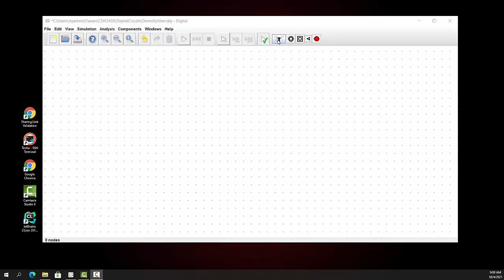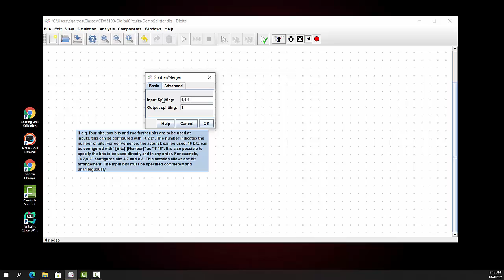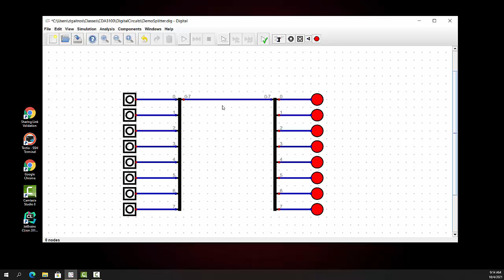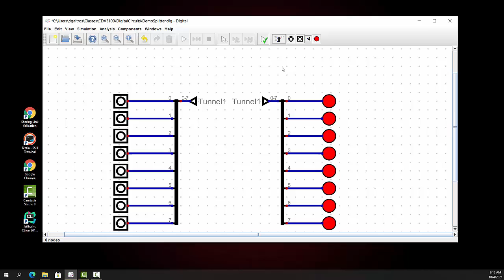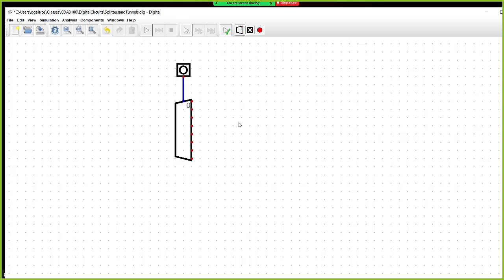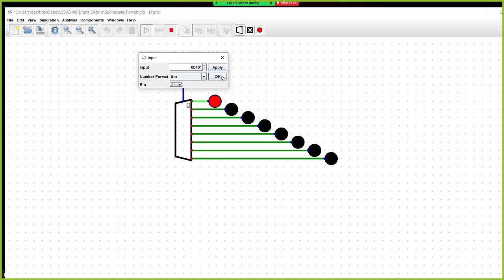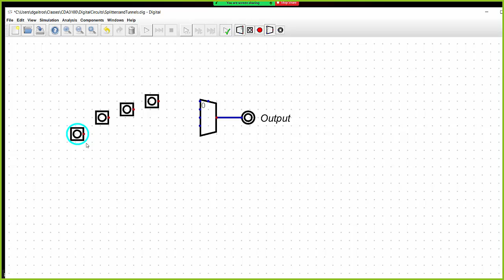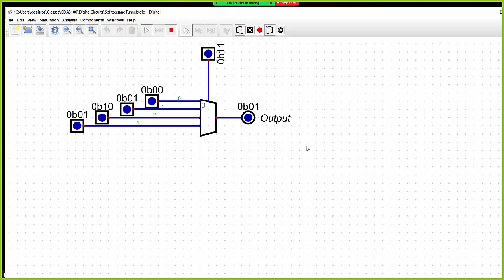Digital Decoders and Multiplexers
A short demonstration of decoders and multiplexers on the Digital Logic Simulator.